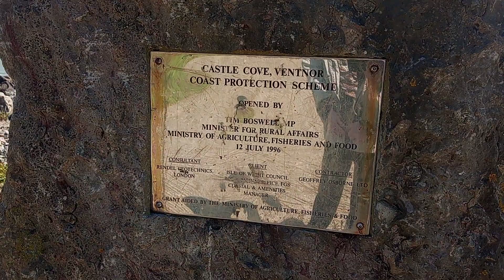Castle Cove , isle of Wight